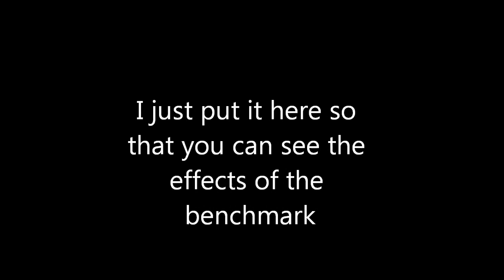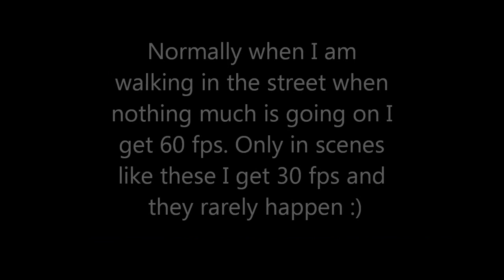mafia 2 benchmark